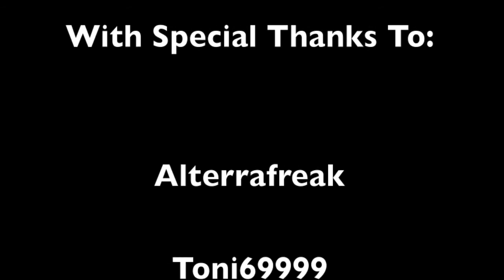Minecraft New York (Карты от DIZIC)